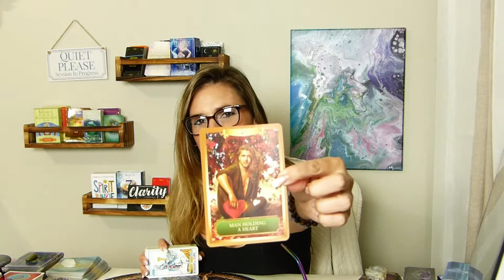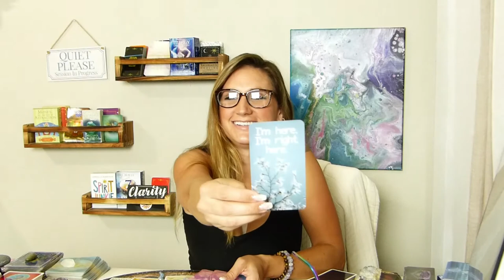Rando Read: LOVE |Twin Flame🔥 DM's Confusion, Transformation & Healing| Will You Be Patient, DF?